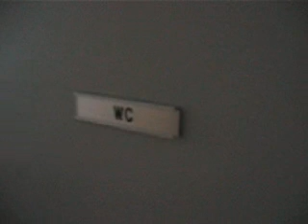Fixing the Iglo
At last we finnished the iglo. You'll see Nanouk trying to get through the small entrance with a rucksack